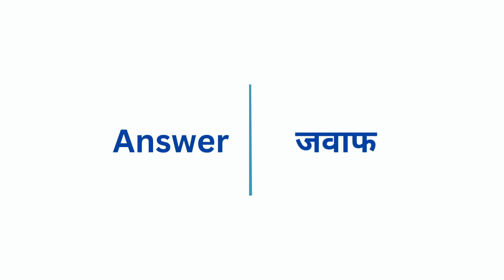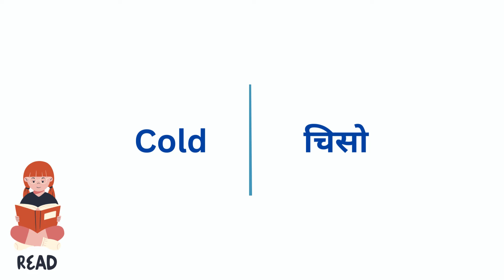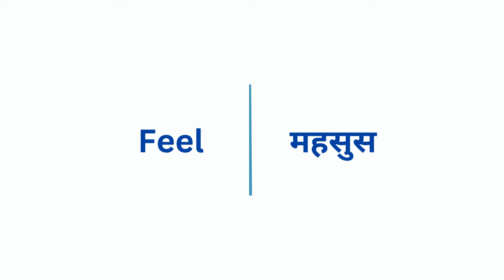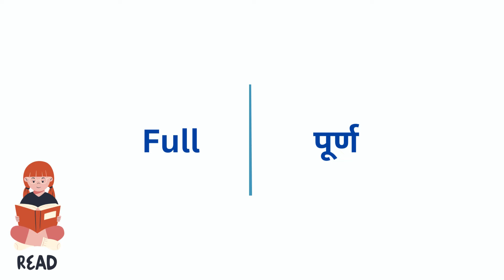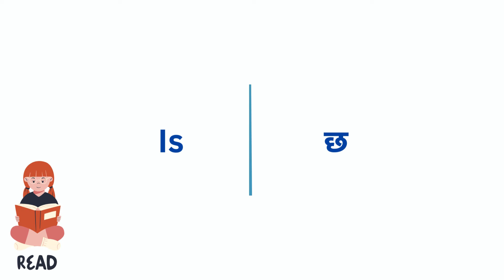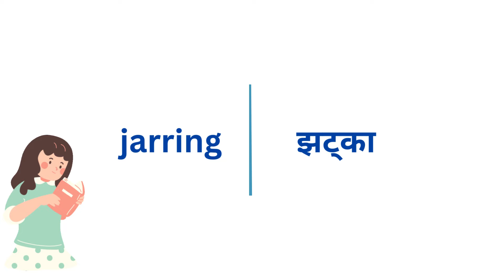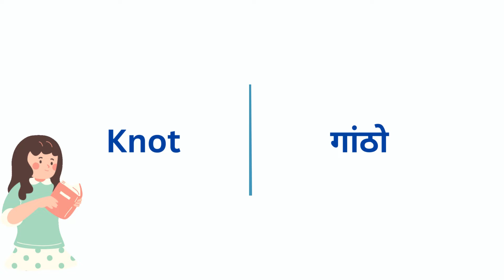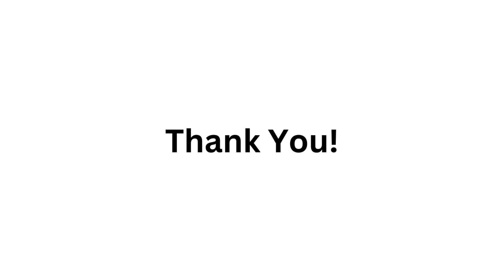English word meaning in Nepali | Daily use English words Vocabulary with meaning| Basic Word Meaning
बेसिक बाटअंग्रेजी बोल्न सिक्नुहोस How to start Basic english? Spoken English English Speaking course
Basic, Zero बाटअंग्रेजी बोल्न सिक्नुहोस Spoken English English Speaking course How to learn English?
English यसरी सुरुबाट बोल्न सिक्नुहोस् how to speak daily use English in Nepali basic बाट अङ्ग्रेजी 1
learning English
spoken English Nepali learning videos